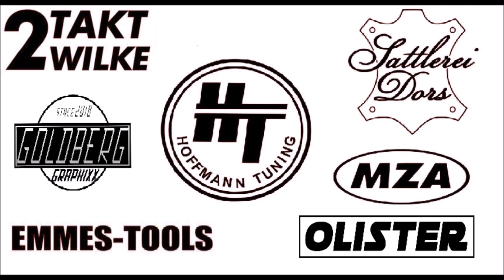Simson Cross Pokal Veilsdorf 2019 - Olister 94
Guter Tag mit dem Team und der neuen Kamera ! -